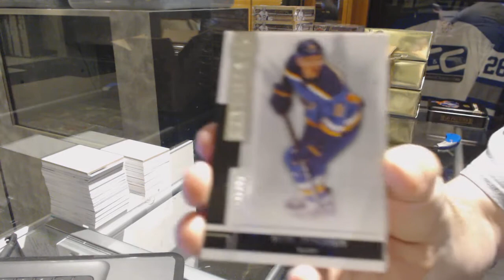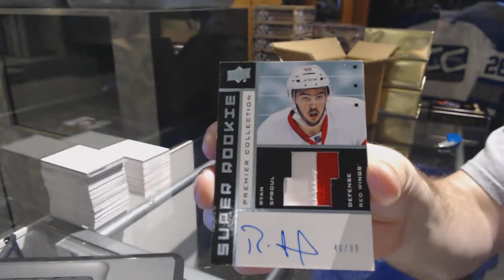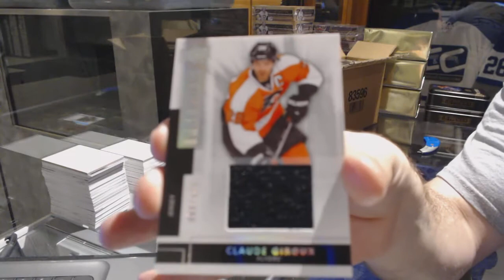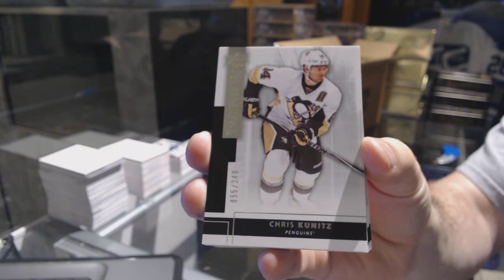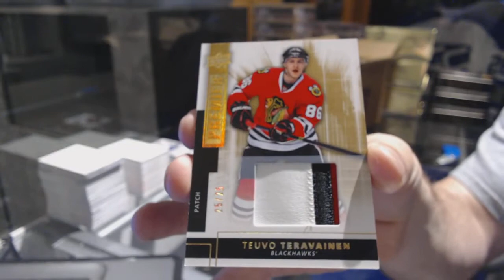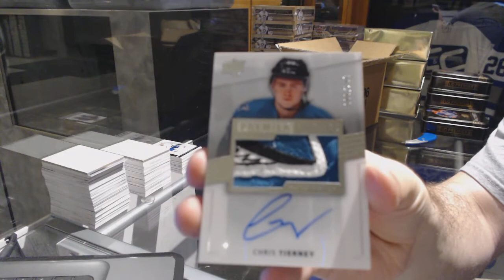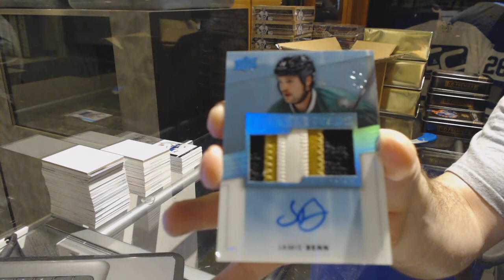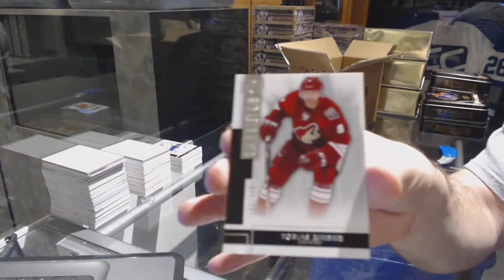14-15 Upper Deck Premier Hockey 5 Box Case Break - C&C GB #7244